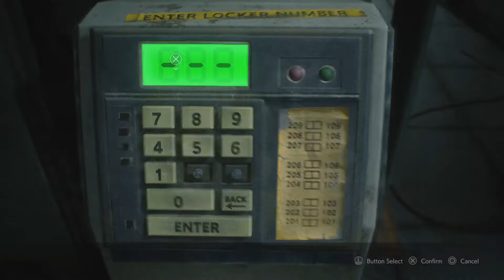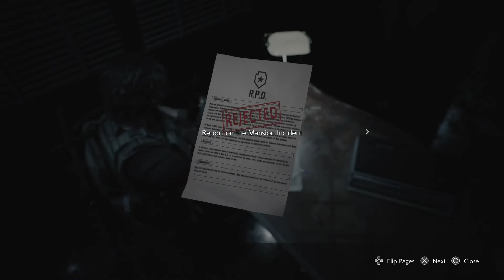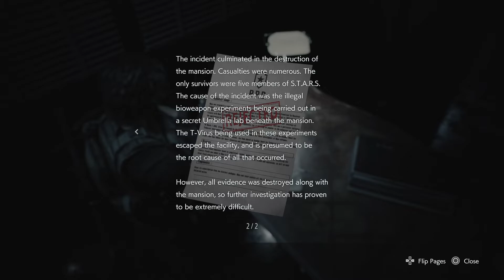LICKERS! RESIDENT EVIL 3 Episode 13